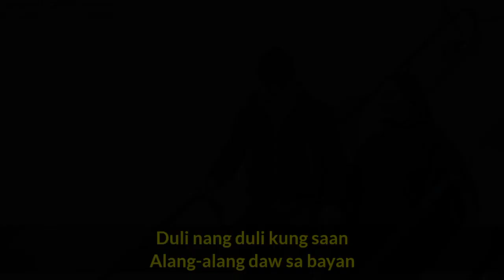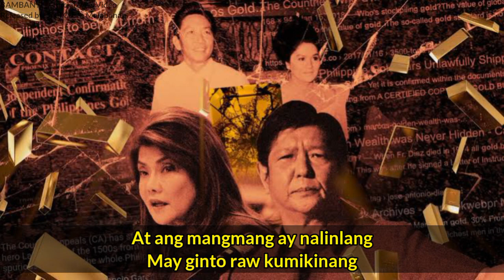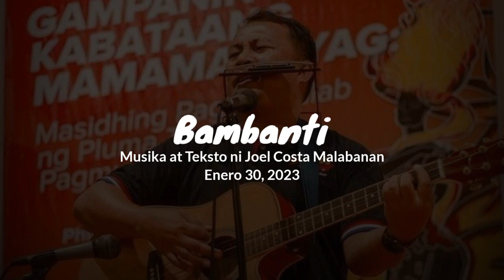Bambanti Musika at Teksto ni Joel Costa Malabanan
Music video sent to this channel by Joel Costa Malabanan